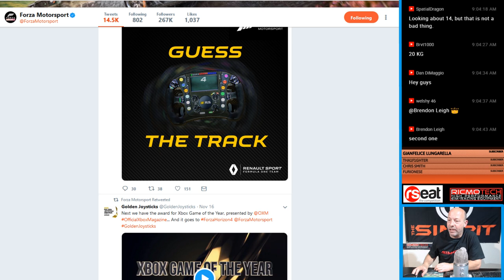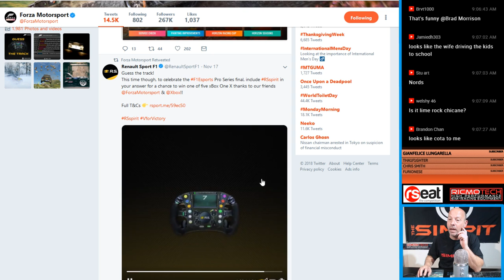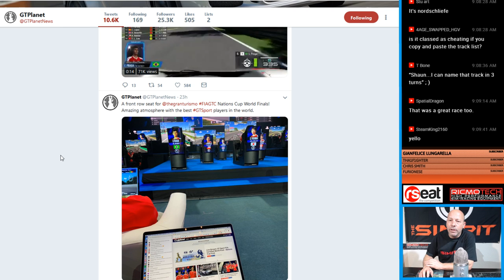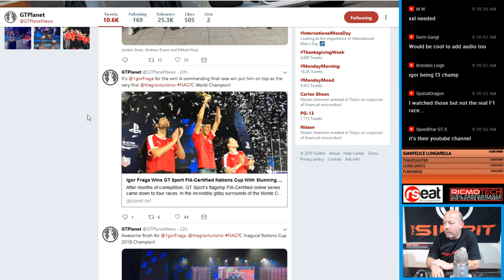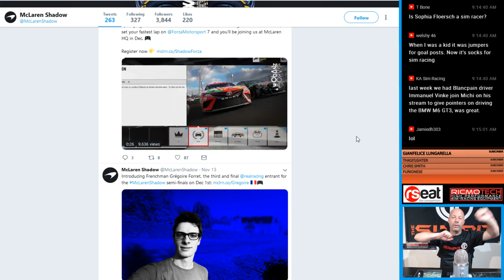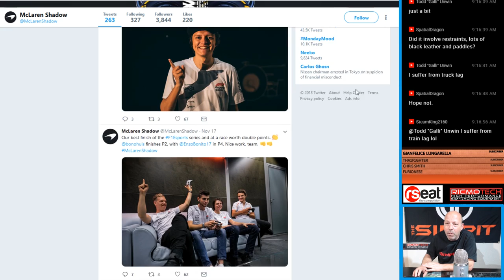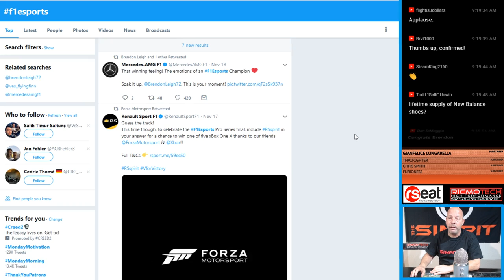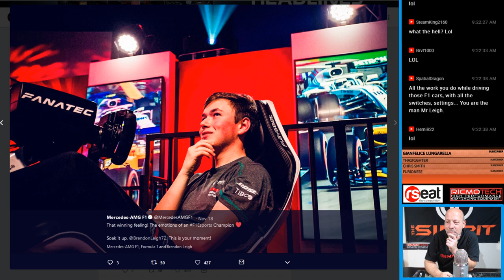F1 2018 Champ Crowned, GT Sport Champ, NASCAR Champ, Black Friday Deals, New Content and more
Today's topics include: F1 2018 Champ Crowned, GT Sport Champ, NASCAR Champ, Black Friday Deals, New Content and more